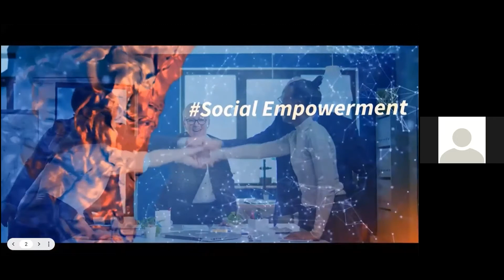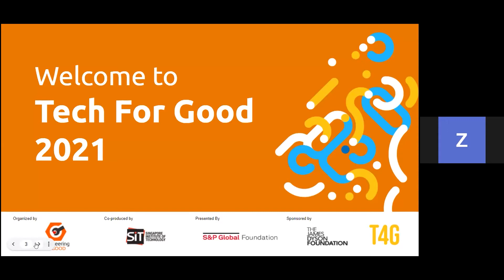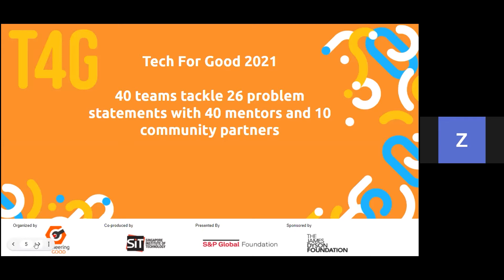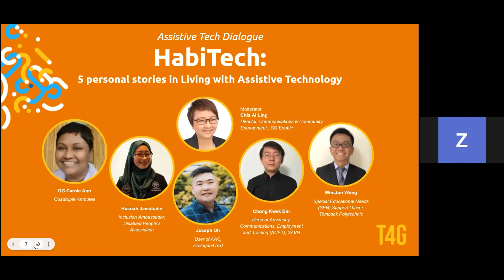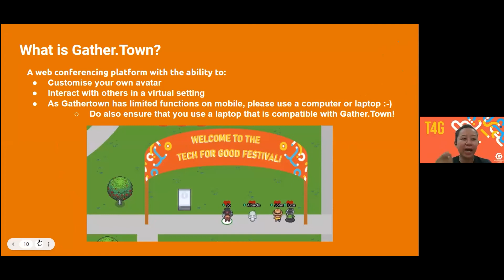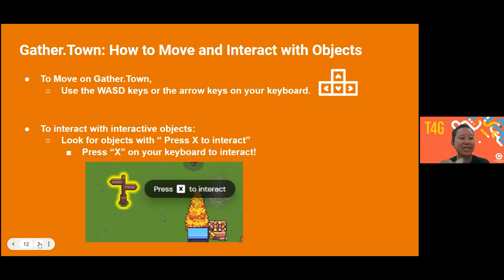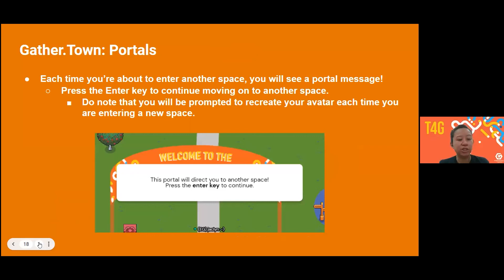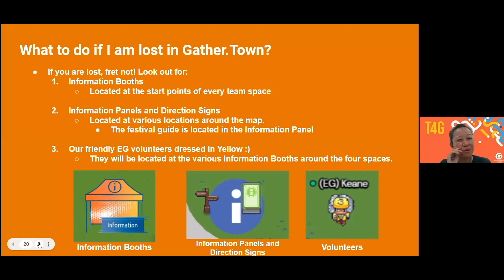Tech for Good 2021 - Opening Ceremony